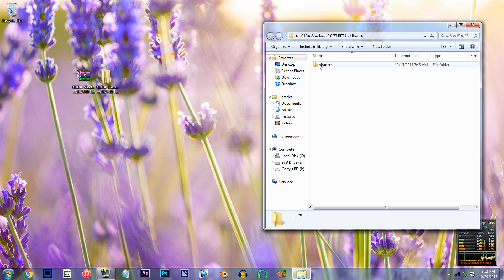Minecraft Shader Tutorial – How To Increase Shadow Distance (KUDA V6.0.73 Beta) | 60fps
Let's reach 100 likes! ;D
Best tutorials you'll find!

●Make $$ on YouTube! Partner with TGN

World: Survival Games 2

•Shaders and Resource Pack:
Shader: Kuda V6.0.73 Beta Ultra

•Mods:
Shaders Mod 1.7.10
Optifine 1.7.10
BetterFoliage 1.7.10
Cam Studio 1.7.10
Minema 1.7.10

•Filmed with:
Graphics Card: Radeon HD 7850 (1GB)
Processor: Intel i5 3570k
MIC: ATR2500

•Extra Info:
Software: Sony Vegas Pro 12 & Audacity & Photoshop CC
Screen Recording: Fraps
In-game Recording: Dxtory
Codec: Lagarith Lossless Codec